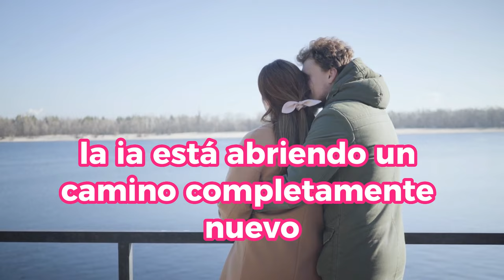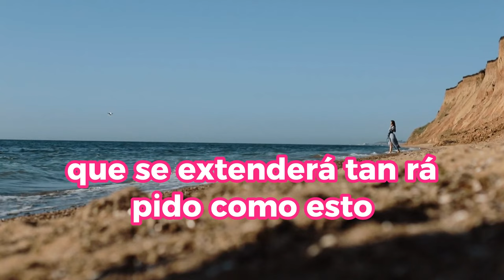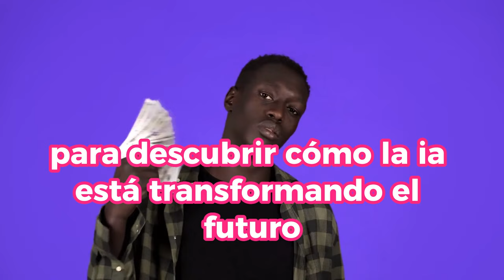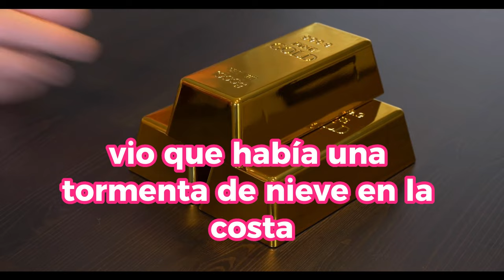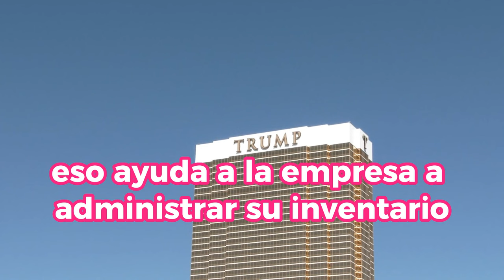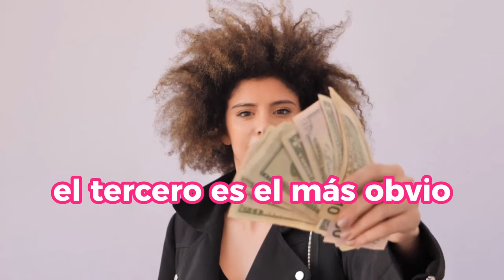Estos NEGOCIOS CON INTELIGENCIA ARTIFICIAL Te VOLVERÁN RICO Para 2024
Descubre las Oportunidades de Negocios con Inteligencia Artificial para 2024. En este video, exploraremos cómo la IA está transformando los negocios y cómo puedes capitalizar en esta revolución tecnológica. ¡Prepárate para un futuro lucrativo con las claves de la inteligencia artificial en tus manos!

1)This video has no negative impact on the original works (It would actually be positive for them)
2)This video is also for teaching purposes.
3)It is not transformative in nature.
4)I only used bits and pieces of videos to get the point across where necessary.